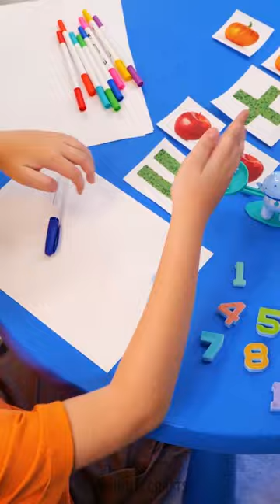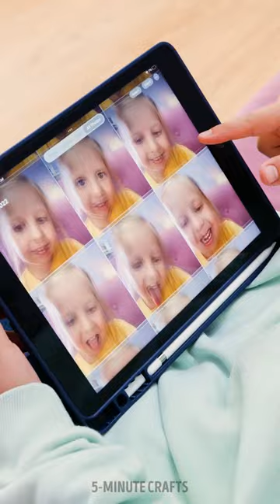I made a Chocolate Lipstick for my Daughter 💄🍫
00:00 DIY chocolate lipstick
4:50 How do you make a bath fun for kids?
8:40 How do you teach math to kids?
13:33 Toilet gadget for kids
18:35 How to have fun with kids
24:46 Hack for moms